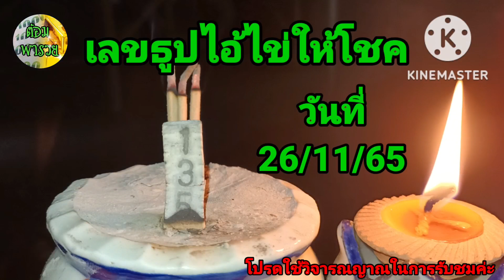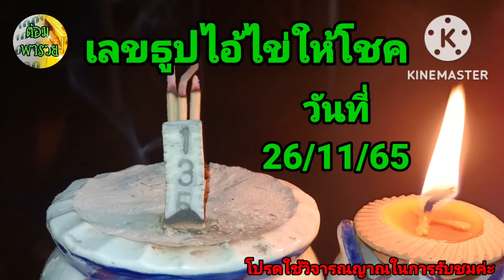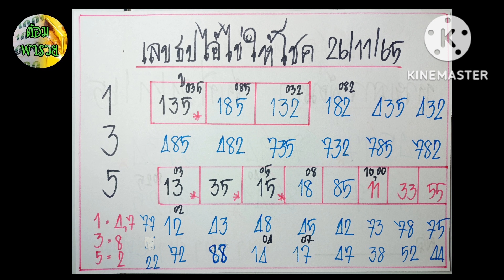รวมหวยฮานอยวันนี้ วันที่ 26/11/65@ต้อมพารวยธูปไอ้ไข่ให้โชค